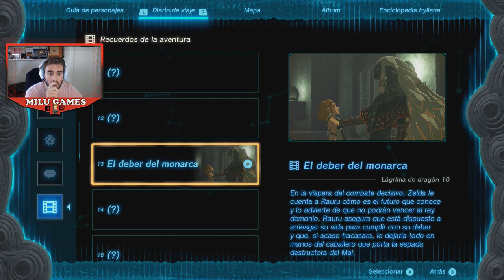Santuario de Iso'qin y el Deber del Monarca Parte #72 - TLO Zelda: Tears of the Kingdom